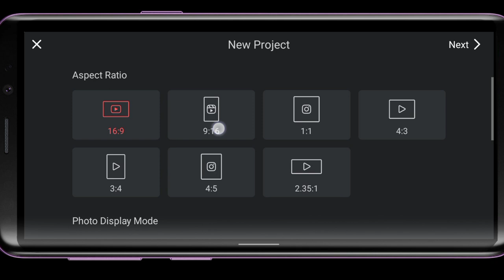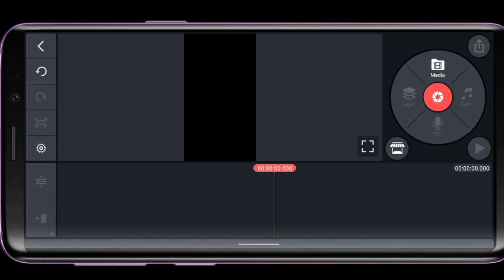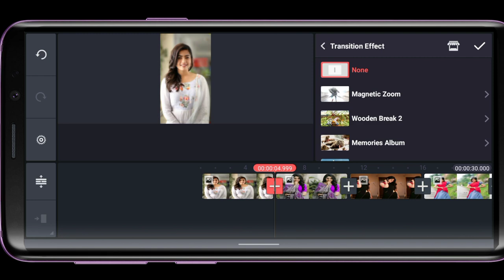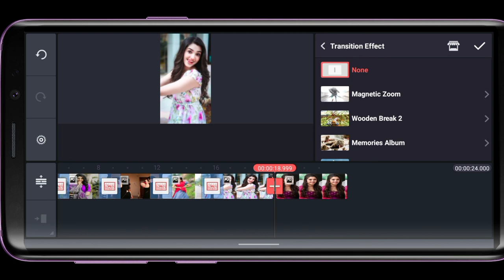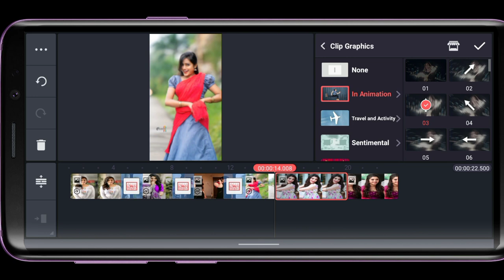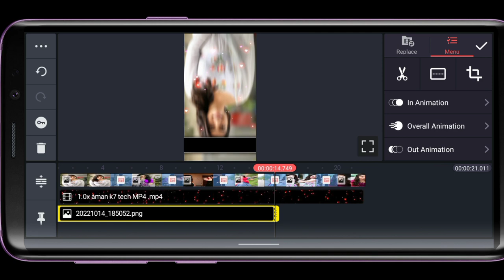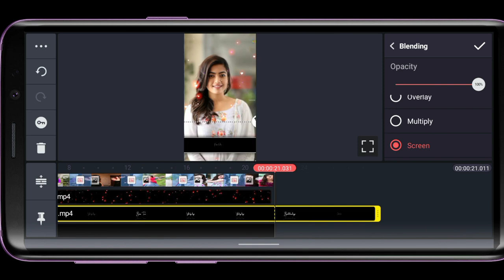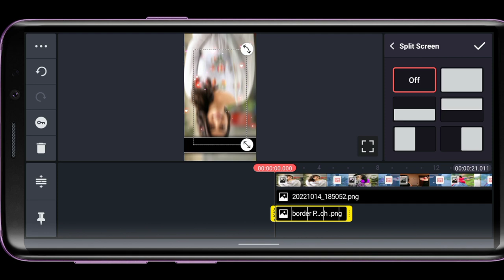new transaction effect status video editing 2022 in kinemaster 🔥kinemaster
hii 🌹

thanks 🙏